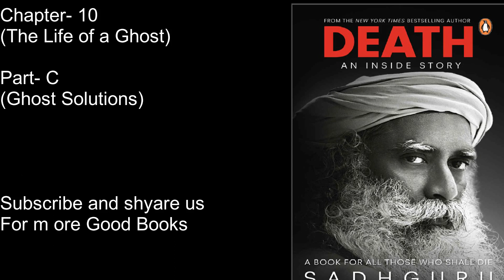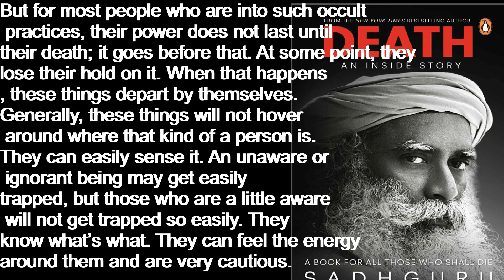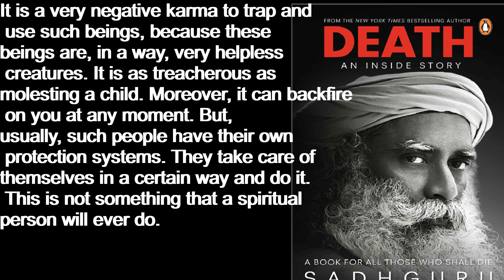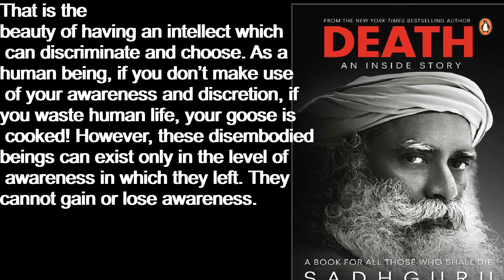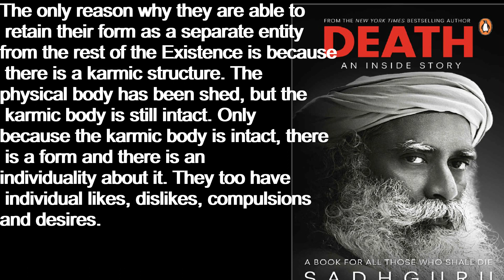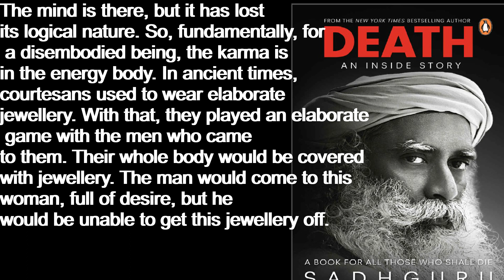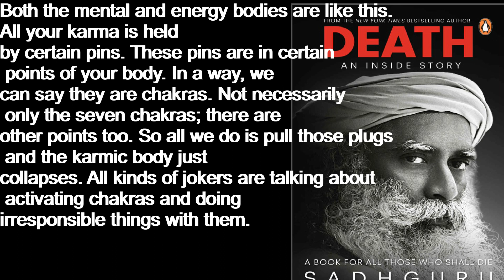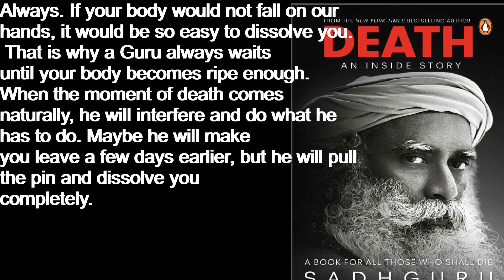Death An Inside story Chapter 10 part C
Chapter - The Life Of a Ghost
Part - Ghost Solutions